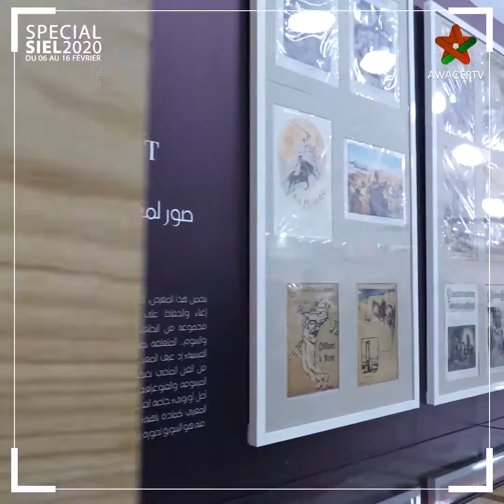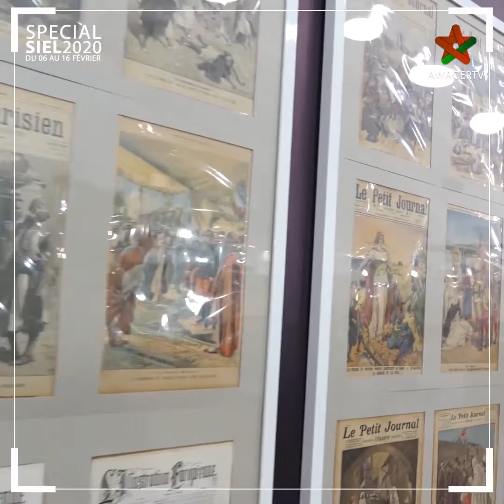CCME : Le journal du SIEL / Exposition de la photo du marocain sous le protectorat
Moustafa Zoufri : "la collection de photos exposées montre le marocain sous le protectorat en trois phases: l'exotique, la stéréotypée et celle de l'assistanat".